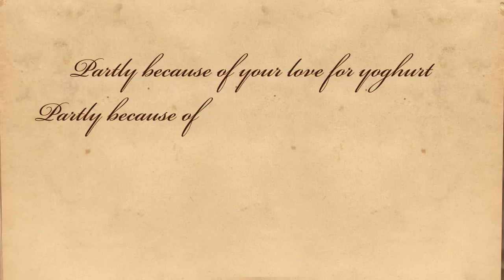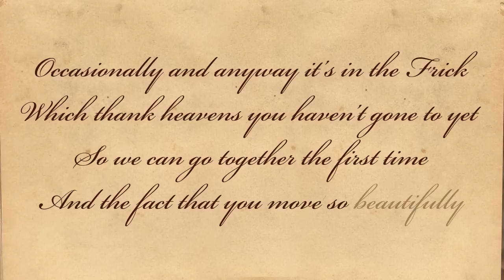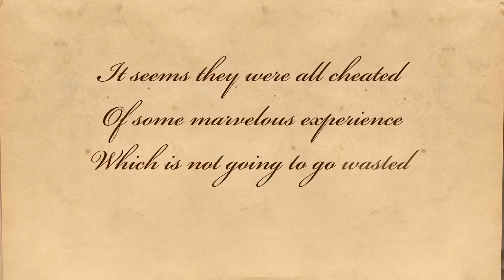Having A Coke With You by Frank O'Hara - Poetry Reading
Having A Coke With You - A poem by Frank O'Hara.

About the poem - It is a beautifully simple poem, like most of his poetry. Instead of writing an extremely sappy love poem, O'Hara is subtle in his methods of expressing his feelings to his beloved. For instance, where he could have said "I think the way you move is graceful," he writes, "at home I never think of the Nude Descending a Staircase," which was one of the first paintings to fully embody the majesty of movement on a still canvas. O'Hara expresses his love by speaking of the little things, which are often harder to pinpoint than the vague emotions we typically claim to feel. The poem is written and read in a sort of rambling style, which adds to its overall aura of authenticity.

About the poet - Francis Russell "Frank" O'Hara (March 27, 1926 -- July 25, 1966) was an American writer, poet and art critic. He was born in Baltimore, Maryland in USA. He was a member of the New York School of poetry. His collected poems, the first of several posthumous collections, shared the 1972 National Book Award for Poetry.